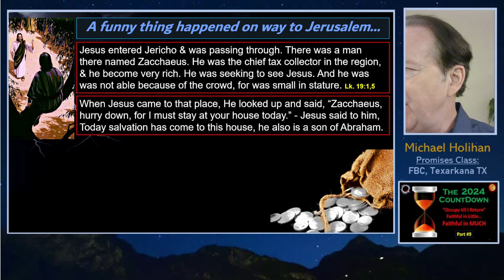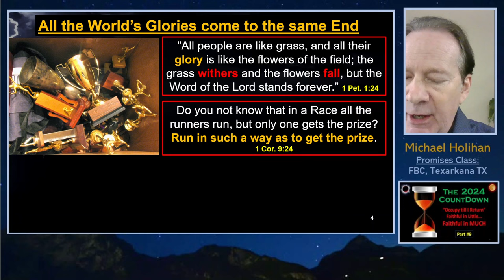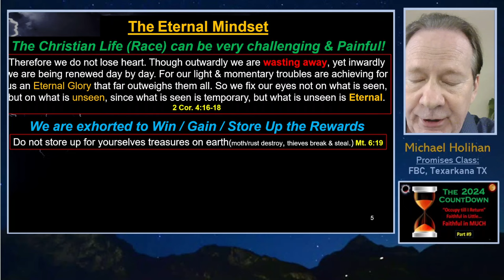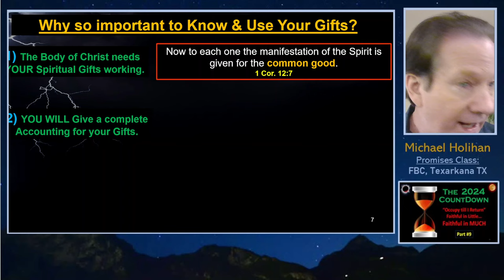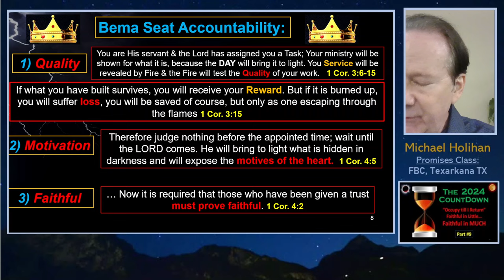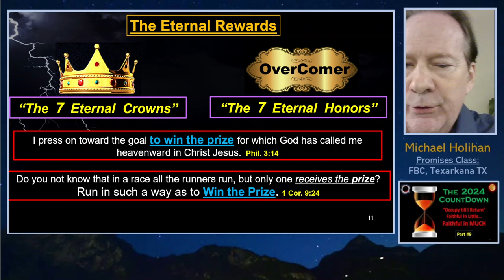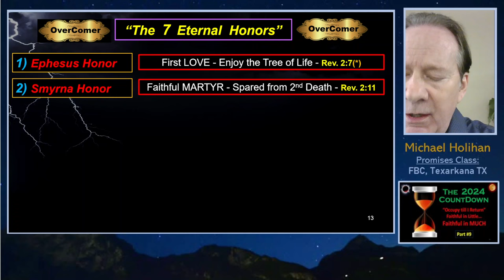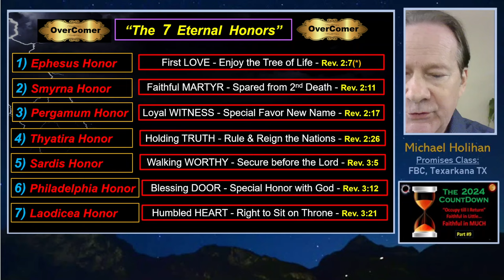Study #09 - Countdown 2024 - Mar. 17, 2024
We are winding down our "Countdown 2024". The entire reason we started this Review of End-time Events is that as 2024 started, there were significant Developments on the World Scene that meshed with most Last Days understanding. So, obviously, we started in the portion of Scriptures that when Jesus was asked about His Parousia (2nd Coming), He went right back to Daniel 9 to point the Disciples to read. From that Blueprint, Jesus further expounded on the Details of the final Week of 7 Years.
However, there are many who have various beliefs as to the Timing of the "COMING" (Parousia) that both Jesus as well as Paul addressed the Saints often. While there may be various beliefs about the Timing, there is one Truth that is very clear... after the Lord's COMING, the rescued Saints will each have a "Complete Review" at the Bema-Seat of Christ. This review is not about sin, which was Paid in full at the Cross, but will cover the Use or Lack of Use of the Spiritual Gifts that the Holy Spirit wisely gifted to you for the common good of the Church. The serving & building up of the Body of Christ by serving others with your Gifts.
This is a Meeting with Jesus you do not want to come up short on. So, today we review the Rewards that Scriptures appear to make available for Faithful Stewardship.